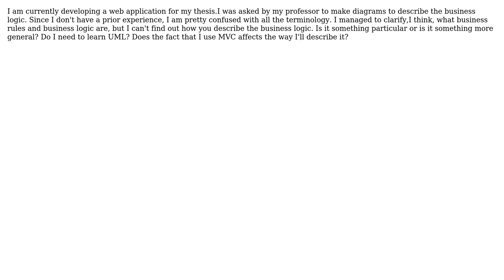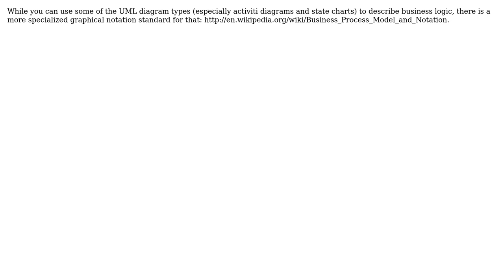Software Engineering: Describe business logic with diagrams (2 Solutions!!)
Software Engineering: Describe business logic with diagrams

With thanks & praise to God, and with thanks to the many people who have made this project possible! | Content (except music & images) licensed under CC BY-SA | Music | Images & others | With thanks to user Nikos M. user miraculixx user Michael Borgwardt and the Stack Exchange Network Trademarks are property of their respective owners. You are responsible for your own actions.